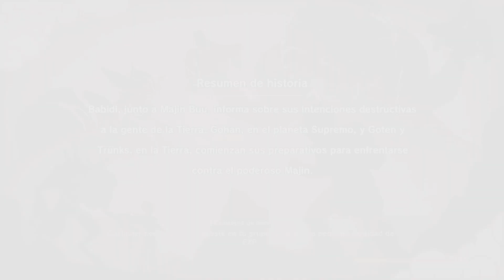DRAGON BALL Z: KAKAROT #21 majin bu historia